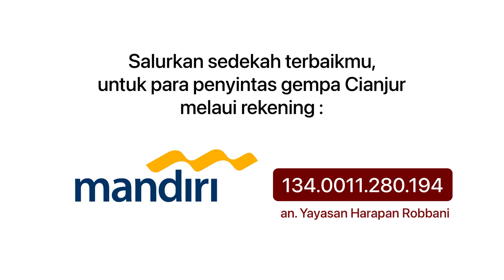DISTRIBUSI BANTUAN KEMANUSIAAN PENYINTAS GEMPA CIANJUR - TAHAP 1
Alhamdulillah, bantuan tahap pertama sudah tersampaikan untuk saudara-saudara kita di Cianjur. Dan akan ada bantuan tahap selanjutnya yang dikirim ke sana.

Saat ini Tim GRAY pun masih di lokasi terdampak, untuk membantu saudara-saudara kita di sana.

𝗬𝘂𝗸 𝘀𝗮𝗵𝗮𝗯𝗮𝘁 𝗸𝗶𝘁𝗮 𝗯𝗮𝗻𝘁𝘂 𝗱𝗮𝗻 𝗸𝘂𝗮𝘁𝗸𝗮𝗻 𝗺𝗲𝗿𝗲𝗸𝗮 lewat sedekah terbaikmu melalui :
Rekening
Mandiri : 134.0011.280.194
An. Yayasan Harapan Robbani